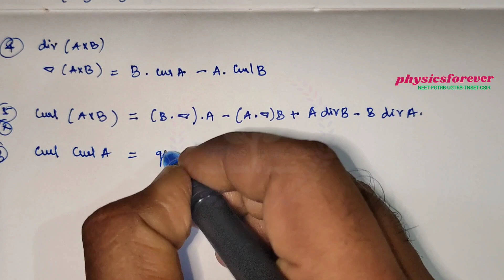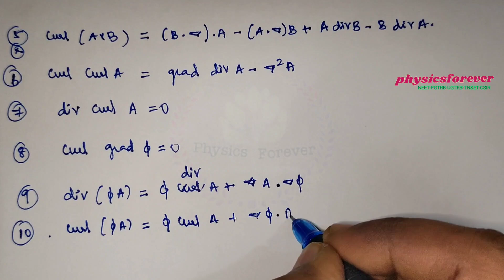PGTRB I PHYSICS I Mathematical physics I vector identities I important I emt I tamil I mcq